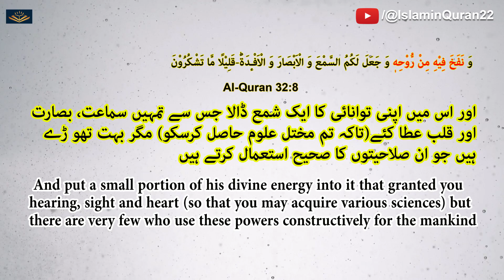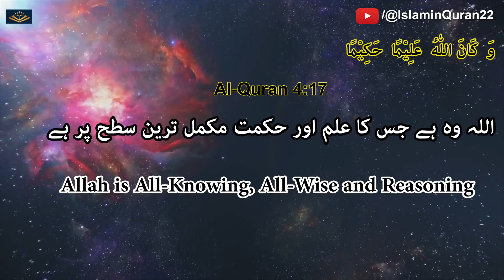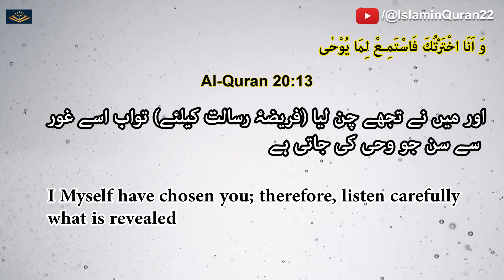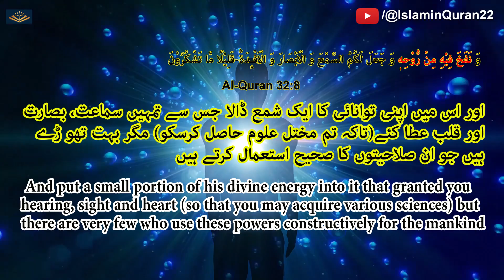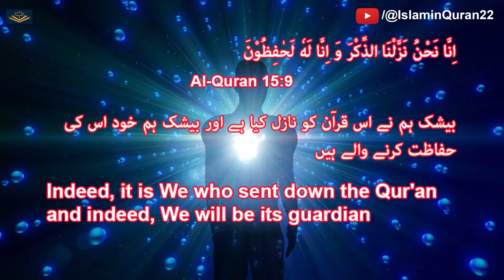What is Angel Jibreel Doing Now a Days | A 10 Years Old Child Made Dr Zakir Naik Speechless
What is Angel Jibreel doing now a days | 10 years old child asked unique question to Dr Zakir Naik
What is Angel Jibreel | 10 years old child asked unique question to Dr Zakir Naik | Jibraiel AS

Original Video of Dr. Zakir Naik

- What  is angel Jibreel doing now
- How is Angel Jabreel
- Age of Angel Jibrael
- Question to Dr Zakir Naik
- 10 years old child made zakir naik speechless
- Internet and Angel Jabreel
 جبرائیل علیہ_السلام اب کیا کرتے ہیں؟
 ڈاکٹر ذاکر نائیک سے 10 سالہ بچے کا سوال
- Internet in Islam
- Internet in Quran

I hope this video will answer all above questions